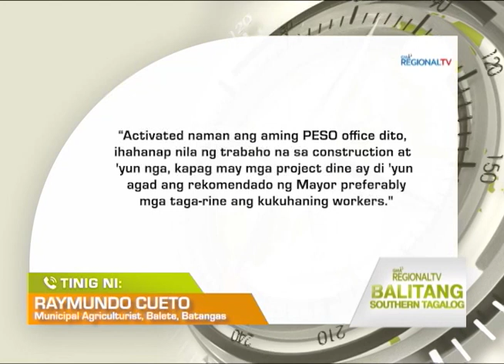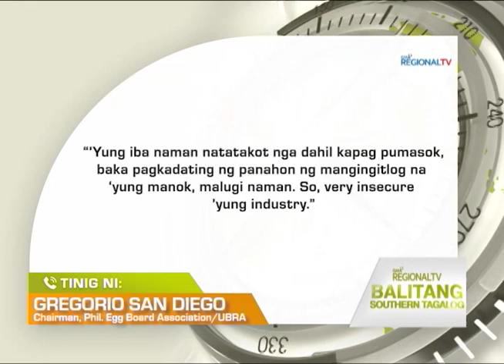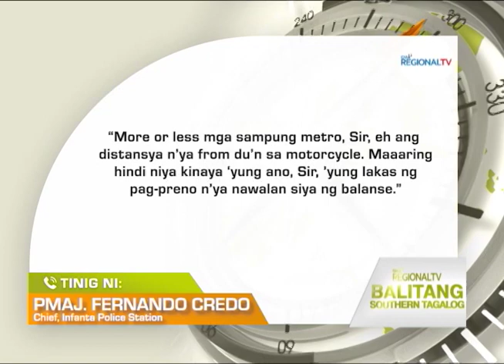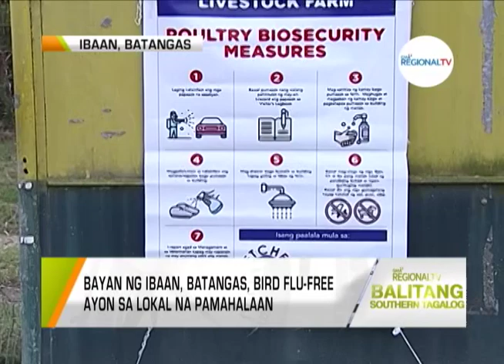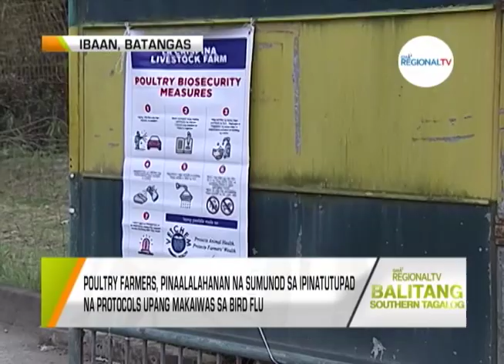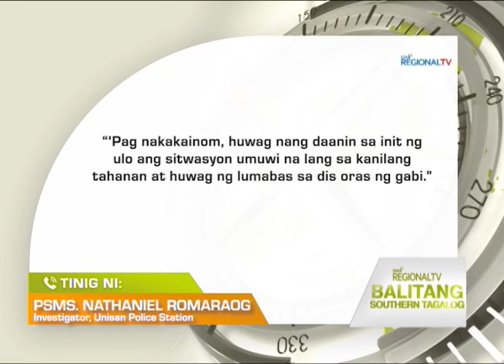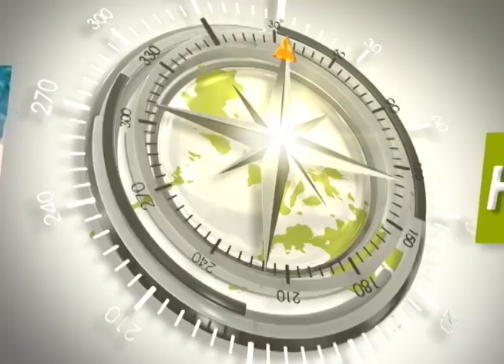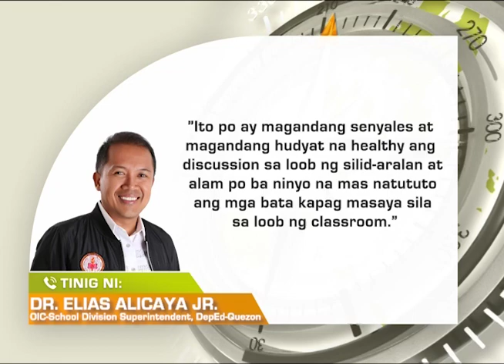Balitang Southern Tagalog: January 20, 2023